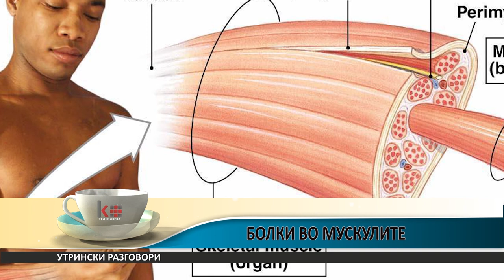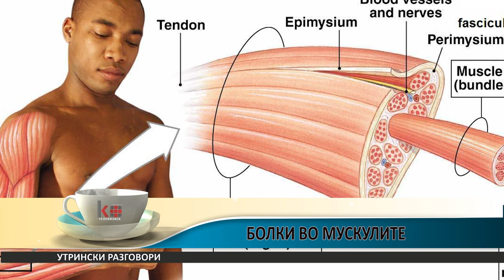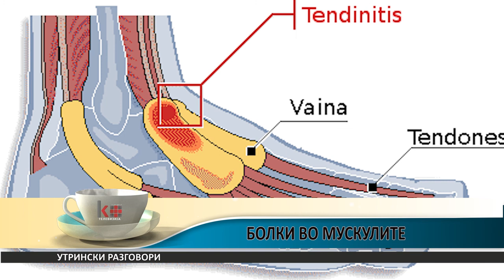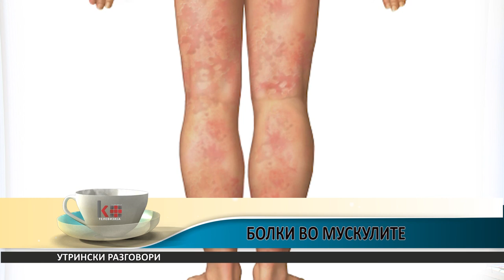УТРИНСКИ РАЗГОВОРИ - Д-р ЛАЗО КИРОВ ЗА БОЛКИ ВО МУСКУЛИТЕ